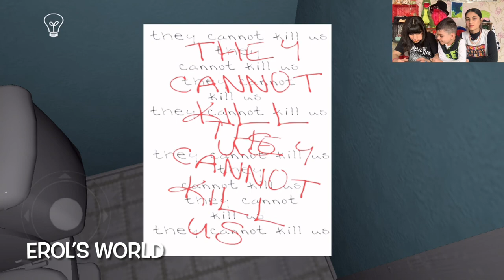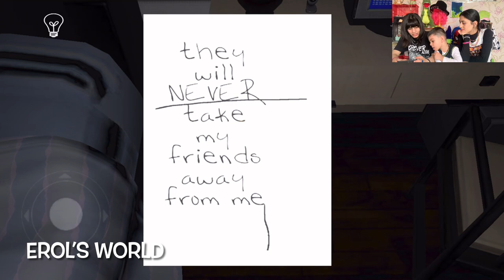Emily WTP Gameplay, Playing Scary Games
EMILY WANTS TO PLAY GAMEPLAY